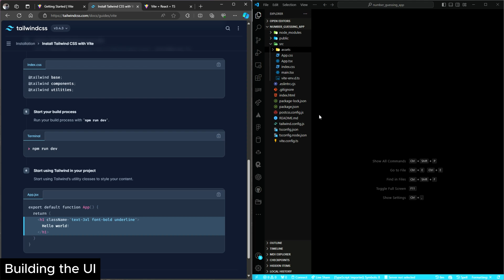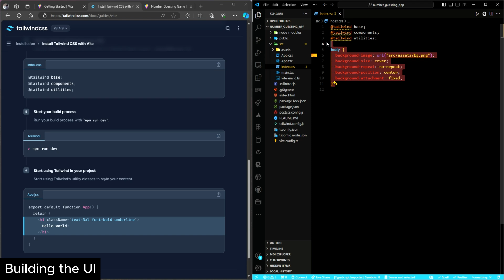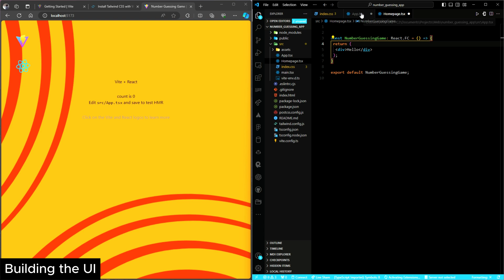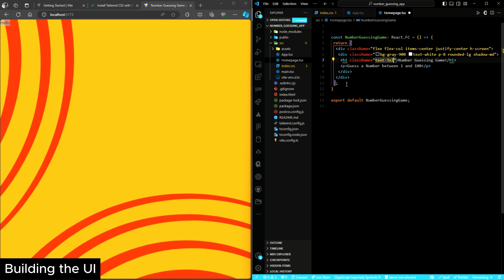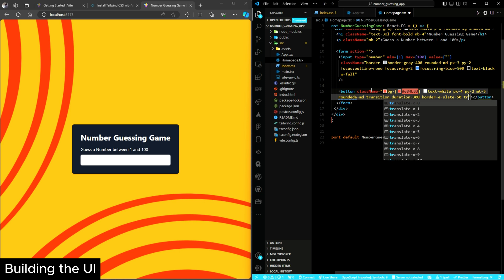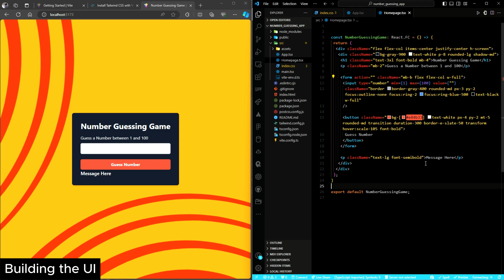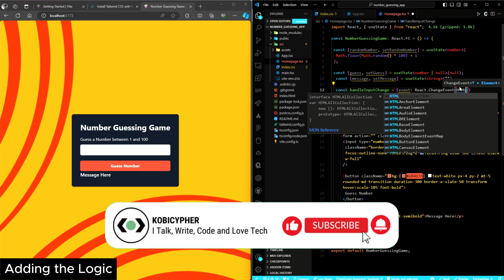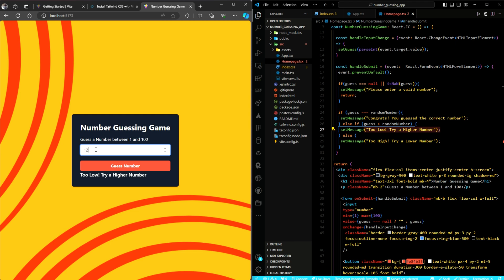Number Guessing App Tutorial: ReactJS, TypeScript, TailwindCSS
Learn how to build a Number Guessing App using ReactJS, TypeScript, and TailwindCSS in this easy tutorial. Perfect for beginners and experienced developers alike!